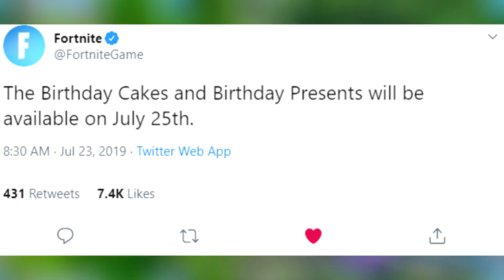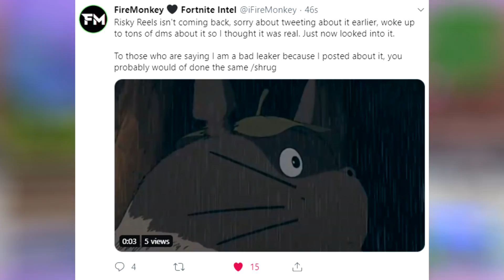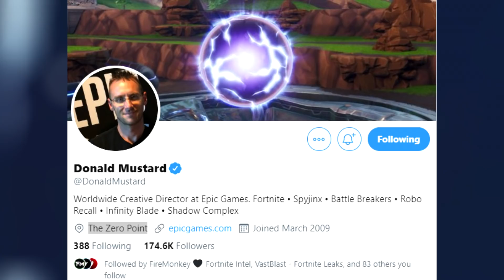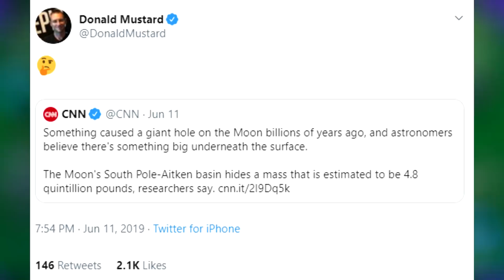*NEW* Fortnite: Risky Reels Added to Files, Season 10 Theme/INFO, Dark Vertex Controller Bundle!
Today's Video: *NEW* Fortnite: Risky Reels Added to Files, Season 10 Theme/INFO, Dark Vertex Controller Bundle!.

(If I forgot you LMK @HappyPower on twitter)